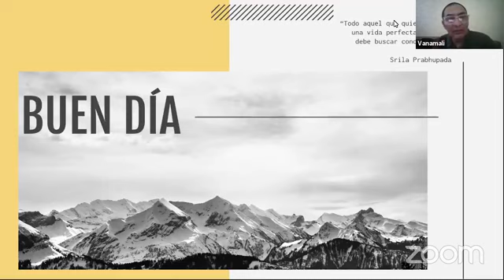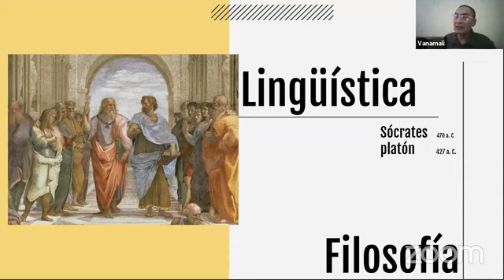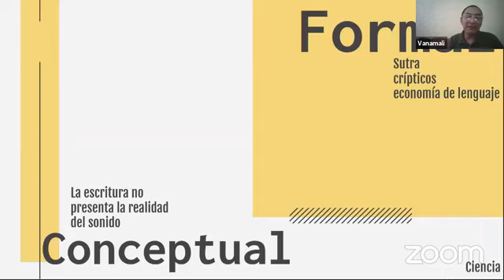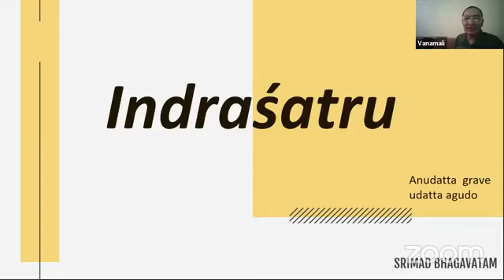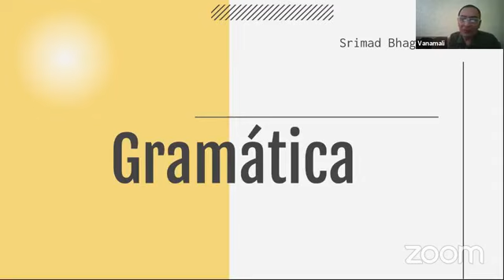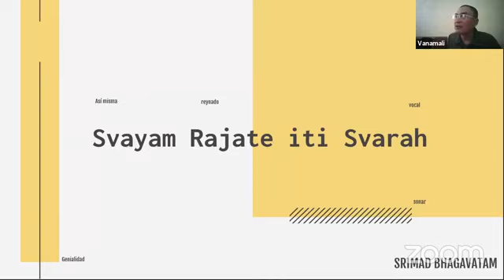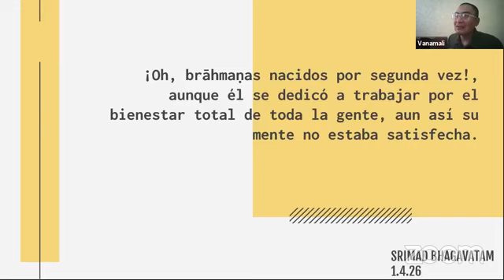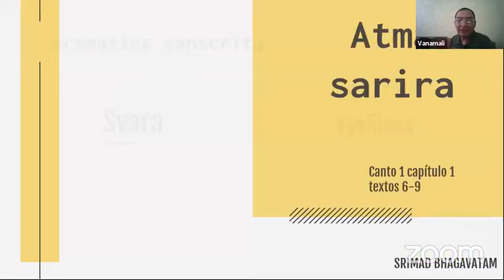Clase del Srimad Bhagavatam Canto 1 Capítulo 4, Versos 26 al 29, por Vanamali.